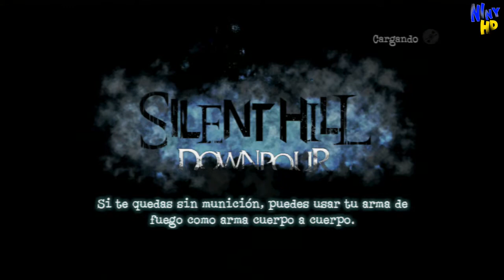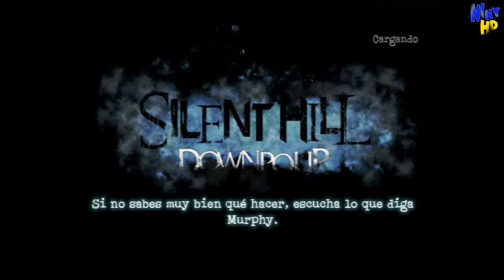Silent Hill: Downpour | Walktrought en español | Parte 25